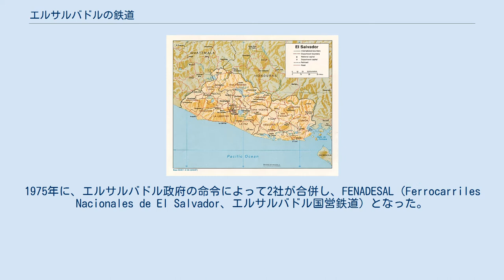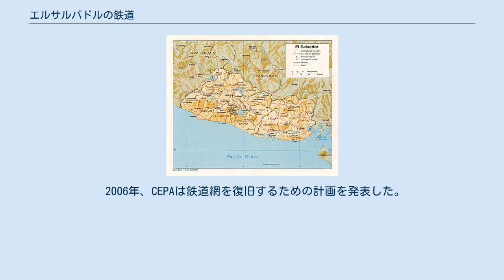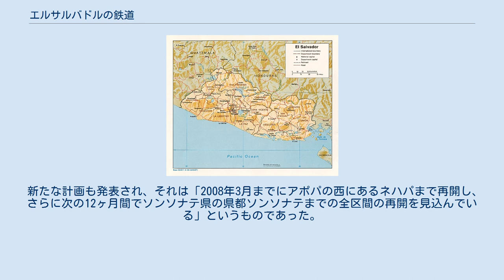エルサルバドルの鉄道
世界の鉄道一覧 」 エルサルバドルの鉄道 エルサルバドルの鉄道では、エルサルバドルにおける鉄道について記述する。
 国営鉄道会社はFENADESAL（フェナデサル、Ferrocarriles Nacionales de El Salvador、エルサルバドル国営鉄道）で、CEPA（セパ、Comisión Ejecutiva Portuaria Autónoma、港湾自治実行委員会）の一部門である。
国営鉄道は総延長554.8キロメートルの線路を管理しており、大部分は使用されていない軌間3フィート（914mm）の狭軌区間でサンサルバドル、サンタアナ、アカフトラ、ソンソナテ、ソヤパンゴといった主要都市間を結んでいる。
かつては、アンギアトゥーでグアテマラの鉄道と接続していた。
 1980年代のエルサルバドルの地図。
鉄道路線が描かれている。
 エルサルバドル最初の鉄道は、1882年6月4日、ソンソナテからアカフトラ港の区間で開通した。
翌年以降、鉄道はサンタアナやサンサルバドル、その他の場所へ延伸していった。
鉄道網は2つの鉄道事業者が別個に管理していた。
うち一社は、サルバドール・レイルウェイ・カンパニーで、後に国有化され、FES（Ferrocarril de El Salvador、エルサルバドル鉄道）と名称を変更した。
もう一社は、IRCA（International Railways of Central America、中央アメリカ国際鉄道）で、ユナイテッド・フルーツ社が敷設し、後に国有化され、FENASAL（Ferrocarril Nacional de El Salvador、エルサルバドル国営鉄道）と名称を変更した。
1975年に、エルサルバドル政府の命令によって2社が合併し、FENADESAL（Ferrocarriles Nacionales de El Salvador、エルサルバドル国営鉄道）となった。
FENADESALの管理監督は、国に代わってCEPA（Comisión Ejecutiva Portuaria Autónoma、港湾自治実行委員会）が行っている。
 車両や線路の老朽化が進み、2002年10月にはすべての鉄道輸送が停止された。
サンサルバドル~ソヤパンゴ間の旅客列車は、この2つの都市を結ぶ道路橋が崩壊した際の交通渋滞を緩和するために2004年10月から2005年4月までの短期間に運行を再開した。
 2006年、CEPAは鉄道網を復旧するための計画を発表した。
それは「サンサルバドル~アポパ間に通勤列車が導入する計画がある。その列車には7両の客車(オープンデッキの古い客車がCEPAの主力)を改修して使用する必要がある」というものであった。
 2007年11月、CEPAは計画を実行に移し、アポパへの列車が通勤客をターゲットに朝夕2往復で再開された。
運賃は12キロメートルの乗車で10USドルであり、安全のため各列車に4人の警察官が同乗している。
 新たな計画も発表され、それは「2008年3月までにアポパの西にあるネハパまで再開し、さらに次の12ヶ月間でソンソナテ県の県都ソンソナテまでの全区間の再開を見込んでいる」というものであった。